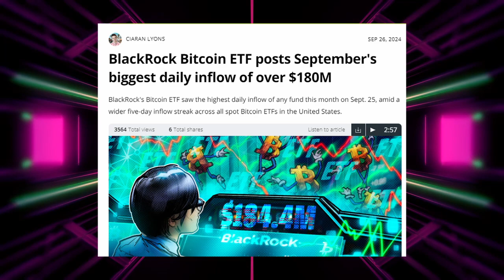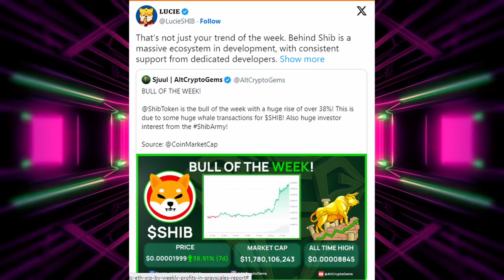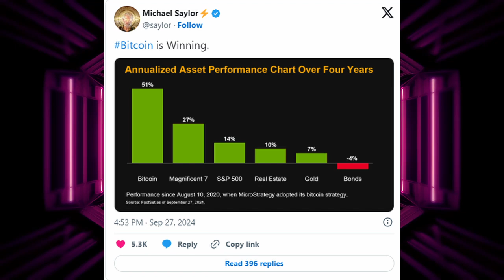Shiba Inu Surges Past Bitcoin and Ethereum in Weekly Gains! Why Now Is the Time to Invest in Crypto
Crypto.com
sign up for Crypto.com and we both get a bonus :)